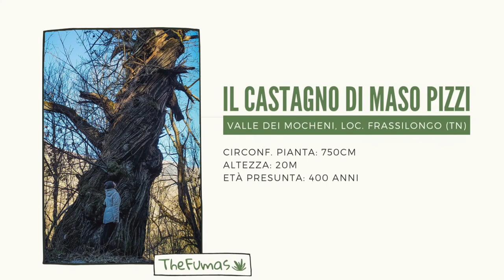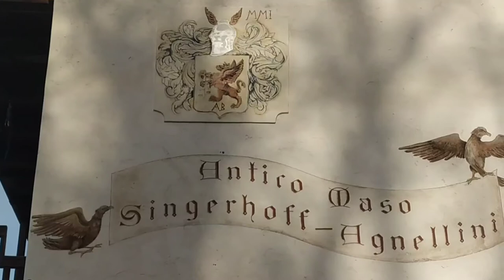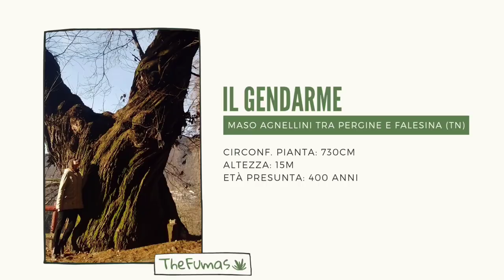ALBERI MONUMENTALI: 3 da vedere in Trentino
Ciao amici, questo è il primo episodio della serie dedicata agli ALBERI MONUMENTALI del TRENTINO. VOTATE nei commenti il vostro preferito tra questi 3!!!
👇 ESPANDI LA DESCRIZIONE👇

Andare in cerca di alberi monumentali 🌳 è un modo diverso per esplorare i boschi e la natura circostante, ce ne sono moltissimi in tutta Italia.

Sono raccolti nell'Elenco degli alberi monumentali d'Italia nato a seguito della Legge n. 10 del 2013 che ne definisce i criteri. Qui trovate l'Elenco

Per la nostra regione Trentino, il Servizio forestale e faunistico (che ringraziamo!) ha messo a disposizione questo PDF - È lo strumento che abbiamo usato per scovare questi primi 3 alberi monumentali, tutti nei dintorni di Pergine Valsugana

LASCIATE UN COMMENTO PER VOTARE IL VOSTRO PREFERITO ;)

Vi consiglio di cercare quelli intorno a voi, è una bellissima esperienza per due principali motivi:
- l'incredibile sensazione che si prova al loro cospetto;
- quel pizzico di avventura necessario per trovarli, perché le indicazioni, anche quando ci sono, non bastano! È un po' come una "caccia al tesoro"...

SE IL VIDEO VI È PIACIUTO METTETE LIKE E SEGUITECI 💚
A PRESTO!